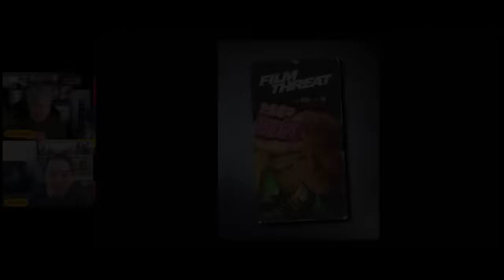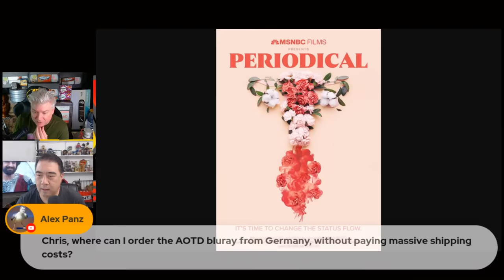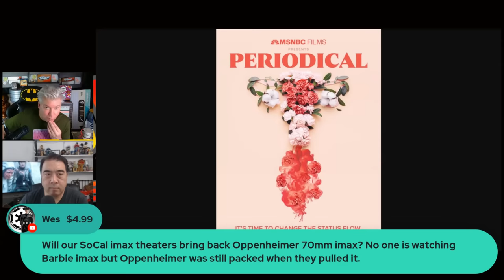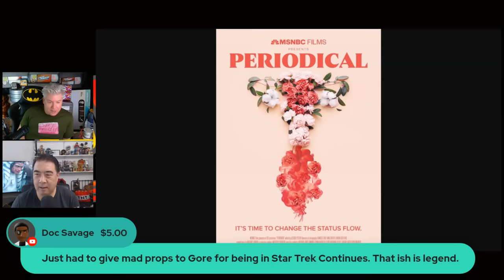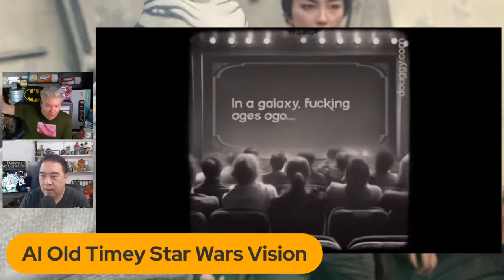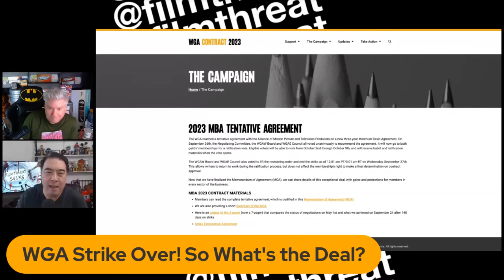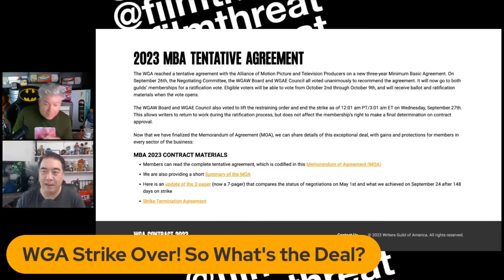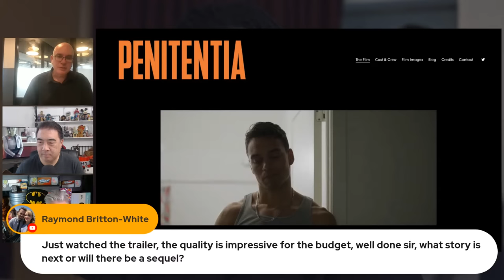AHSOKA EPISODE VII | Hollywood on the Rocks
Today on Hollywood on the Rocks, Chris Gore and Alan Ng discuss and review...
Ahsoka Episode 7
And another Gore Rant!

"Summoning the Spirit" Director Jon Garcia

Join us every Wednesday at 1PM PST/4PM ET for Hollywood on the Rocks and Friday at 9AM PST/12PM ET for the Film Threat Livecast -- film reviews, tv coverage, interviews and join the conversation about movies and all things pop culture!

Timestamps:
00:00 Intro
10:56 Announcement: When FT Reaches 100K Subs, We Will Launch New Weekly Show
13:24 Should we review the movie "Periodical"?
30:22 AI Old Timey Star Wars Vision
40:01 Visit FT store tab on the FT YT channel
41:20 WGA Strike Over! So What's the Deal?
47:21 "Ahsoka" Episode 7 Review
1:33:20 "Penitentia" Director Chris Lawing
1:52:24 "Summoning the Spirit" Director Jon Garcia
2:16:29 Final comments
2:22:01 Outro

News Links:
AI Old Timey Star Wars Vision

WGA Strike is Over - So What’s the Deal?